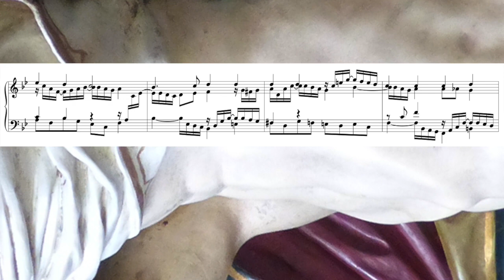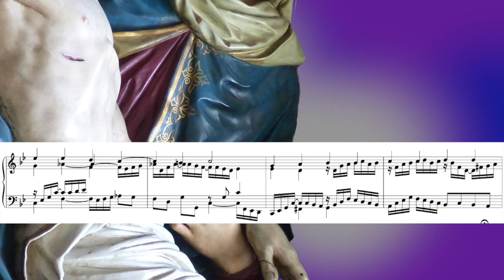J.S. Bach: Partita 2 "SEI GEGRÜSST" BWV 768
ORGEL SPIELEN MACHT FREUDE! – SEI GEGRÜSST! – J. S. Bach (BWV 768, PARTITA II) – Orgel & Video © Rainer Schulz 1. September 2021 – Bitte nach Möglichkeit Kopfhörer verwenden. Danke.

ZUM CHORALTEXT (1663):
Autor: Christian Keymann 1607–1662
Melodie: anonym 1682
"Sei gegrüßet, Jesu, gütig, über alle Maß sanftmütig, ach! wie bist du so zerschmissen und dein ganzer Leib zerrissen? Lass mich deine Liebe erben und darinnen selig sterben."

ZUR ORGEL:
Die Orgel der Pfarrkirche Santa Maria Assunta di Giubiasco (Ortsteil der Gemeinde Bellinzona im Schweizer Kanton Tessin) wurde von der Werkstatt Mascioni im Jahr 2008 gebaut. Zum hier verwendeten sample:

PIETÁ:
Gramastetten, Oberösterreich – Pfarrkirche hl. Laurentius